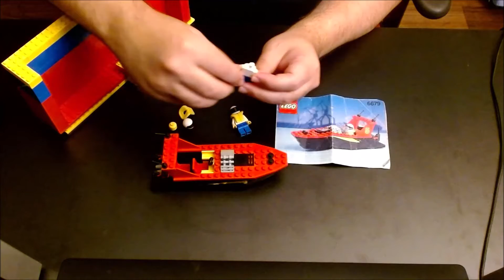Das Speedboot für die coolen Kids: LEGO 6679, Review #114